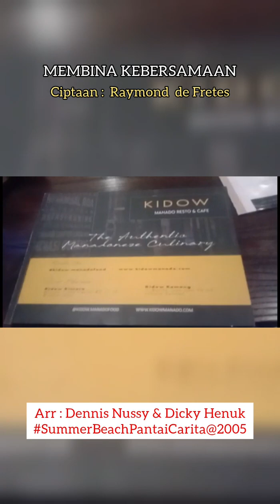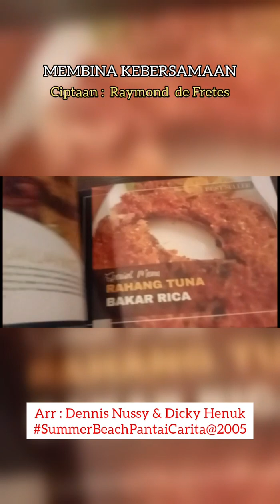MEMBINA KEBERSAMAAN cover R12deF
MEMBINA KEBERSAMAAN cover R12deF, Ciptaan Raymond de Fretes, arr : Dennis Nussy & Dicky Henuk, Koleksi Album CiPOKnz Jakarta Timur. Summer Beach Pantai Carita tahun 2005.